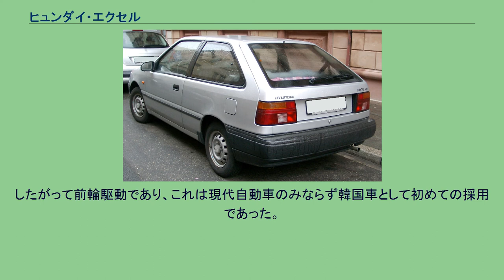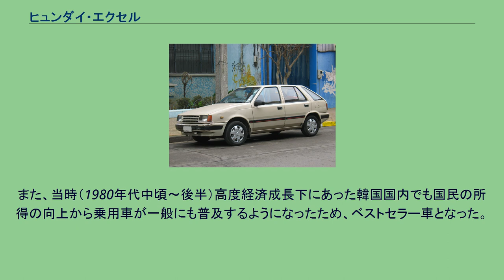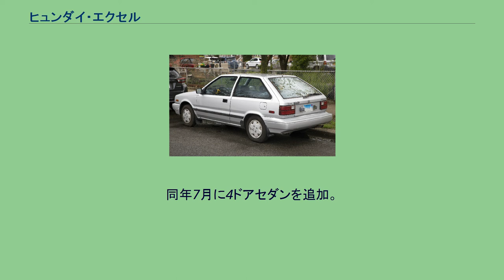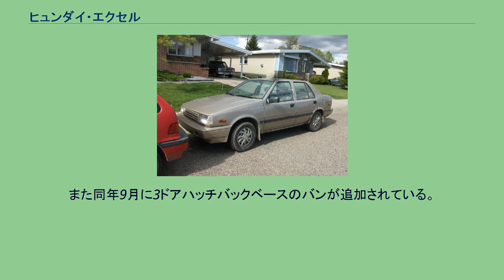ヒュンダイ・エクセル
エクセル（2代目 前期） ヒュンダイ・エクセル（Excel）またはポニーエクセル（Pony Excel）はかつて現代自動車が生産した乗用車である。
ポニーの直接の後継車種であり、韓国では当初ポニーエクセルの名で登場した（ポニー→ポニーエクセル→エクセルと代わっている）。
ボディタイプは4ドアセダン、5ドアハッチバック、3ドアハッチバック/ライトバンがあった。
メカニズムは三菱自工の物で、2代目ミラージュをベースとしており、1.3 Lと1.5 Lのエンジンは全て三菱のオリオンエンジンが搭載されていた。
したがって前輪駆動であり、これは現代自動車のみならず韓国車として初めての採用であった。
デザインはジウジアーロ（イタルデザイン）が手がけた。
ジウジアーロデザインと三菱のメカという組み合わせはポニーと同じである。
現代自動車の発展の基礎となった車種で、北米（カナダ、アメリカ）で価格の安さから爆発的な人気を得た。
また、当時（1980年代中頃～後半）高度経済成長下にあった韓国国内でも国民の所得の向上から乗用車が一般にも普及するようになったため、ベストセラー車となった。
カナダでは一時期現地生産したことがあったが、現地生産モデルは品質管理に問題があったという。
ハッチバックのみならず4ドアセダンも韓国国内、海外ともに人気を得ていた。
なお韓国で4ドアセダンは当初、エクセルの派生車種としてプレストと呼ばれた。
エクセルはマイナーチェンジを繰り返し、90年代に入っても安価なことから売れ続け、1994年まで生産が継続されていた。
1990年から1995年まで販売されていた2ドアクーペのスクープはこの車をベースにしている。
エクセル5ドア 1985年2月、5ドアハッチバックを発売。
韓国では当初、ポニーエクセルの名称で登場した。
同年7月に4ドアセダンを追加。
韓国名はプレスト。
1986年1月、アメリカへの輸出を開始。
現代自動車初のアメリカ進出となった（先代のポニーは、排出ガス規制の関係でアメリカでは販売されなかった）。
1987年には、アメリカの三菱販売網にて三菱・プレシス (Precis) として販売開始（1994年まで）。
1986年9月、3ドアハッチバックを追加。
韓国ではエクセルスポーティ（엑셀 스포티）と呼ばれた。
また5ドアの韓国名はポニーエクセルからエクセルに変更された。
エクセル（3ドア） 1989年、モデルチェンジした2世代目が登場。
セダンも含め、車名はエクセルに統一された。
基本は変わらないが、外観は全体に角が取れた印象になっている。
1991年にフェイスリフトし、顔つきが変わっている。
また同年9月に3ドアハッチバックベースのバンが追加されている。
1994年まで生産された。
後継車はアクセント。
オーストラリアなど、一部地域では初代アクセントがエクセルの名で売られた。
^ “Project: Excel (Pony hatchback) - 1985” (英語). イタルデザイン. 2020年10月26日閲覧。
^ “Before N - 스쿠프 #1 (Before N - スクープ #1)” (朝鮮語). 現代自動車. 2020年10月29日閲覧。
^ “1986 Pony Excel Sporty” (朝鮮語). 現代自動車. 2020年10月26日閲覧。
^ 当初はエクセルスポート（엑셀 스포트） ^ 当時、日産・スカイラインがグレード名に「エクセル（Excel）」の名を冠していた。
三菱・プレシスに関するカテゴリ: